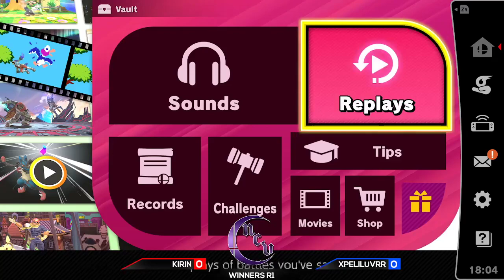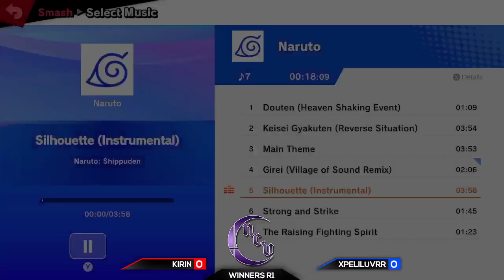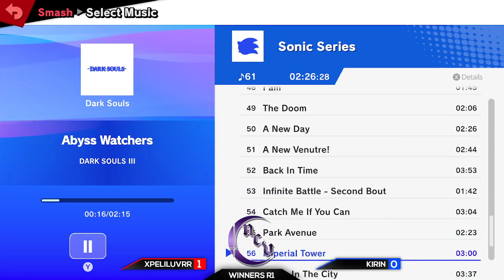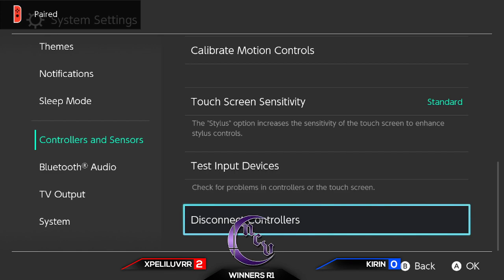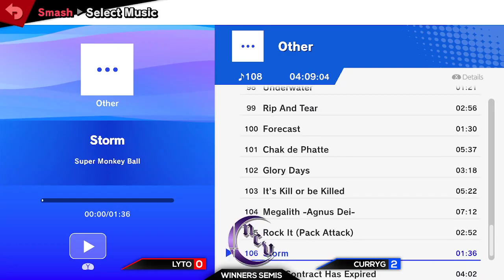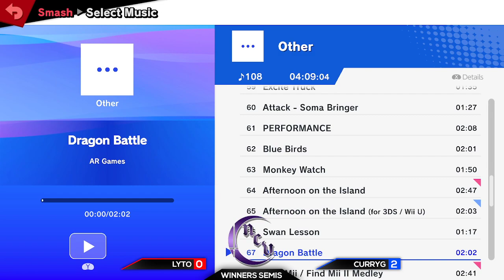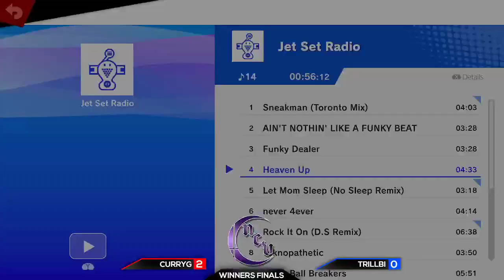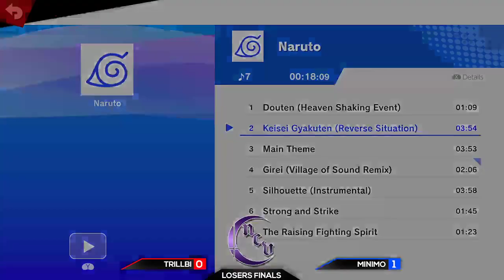[North East England SSBU Offline Local] NewcastleVania #27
NewcastleVania is the North East's England premier Smash Ultimate weekly, hosted at CTRL Pad!

00:00:00 - Friendlies
00:22:35 - Winners R1 - XPeliLuvrr (King K Rool/DDD) vs Kirin (Sephiroth)
00:31:35 - Winners R2 - Trillbi (Roy) vs Girugamish (Falco)
00:44:00 - Winners Quarters - CurryGovernor (Cloud) vs Jacky (Roy)
00:53:00 - Winners Quarters - Shrek (ZSS) vs MiniMo (Wolf)
01:02:20 - Winners Quarters - Lyto (Palutena) vs AirborneArcher (Robin)
01:16:00 - Winners Semis - Shrek (ZSS) vs Trillbi (Roy)
01:28:10 - Winners Semis - Lyto (Palutena) vs CurryGovernor (Cloud)
01:41:10 - Losers Eighths - AirborneArcher (Robin) vs Cheks (Sephiroth)
01:58:15 - Winners Finals - CurryGovernor (Cloud) vs Trillbi (Roy)
02:11:10 - Losers Semis - Shrek (ZSS/Kazuya) vs MiniMo (Wolf)
02:31:30 - Losers Finals - Trillbi (Roy) vs MiniMo (Wolf)
02:42:30 - Grand Finals - CurryGovernor (Cloud) vs MiniMo (Wolf)